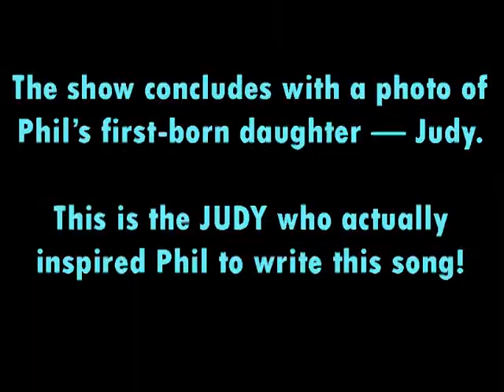PHIL RYAN OSBORNE - Tribute to His Daughter Judy (and Others)